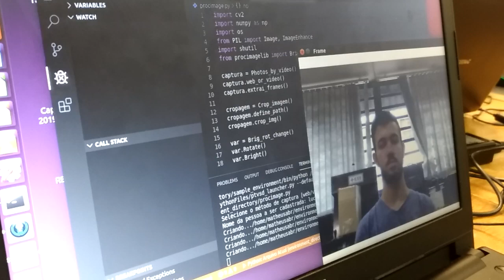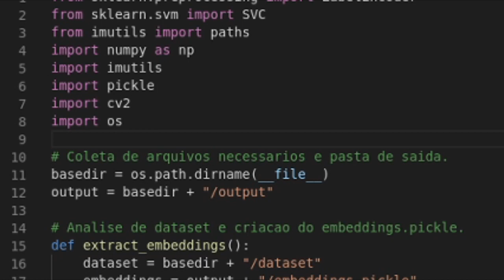Projeto de reconhecimento facial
Constituído pelos membros: Felipe Zechel, Leonardo Moreno, Luane Barbosa, Lucas Rodrigues, Matheus Barbosa e Mauro Yoshio, este projeto foi a criação de um sistema de reconhecimento facial com a finalidade de ser implementado na entrada da sede do ramo estudantil UNESP BAURU, de modo que fosse uma alternativa a chave da porta, mantendo o controle de quem entra ou está presente no ambiente ou de quem frequentou esse mesmo espaço.